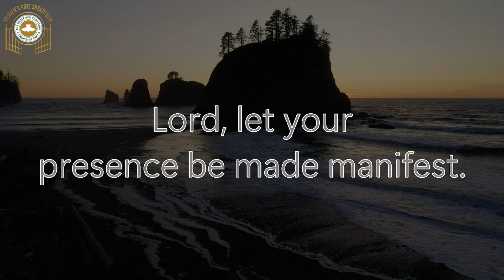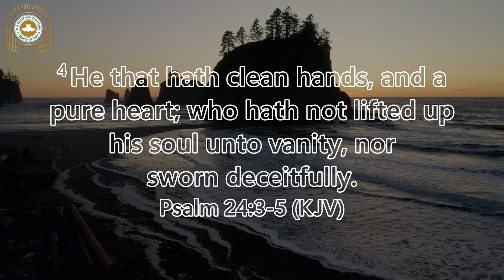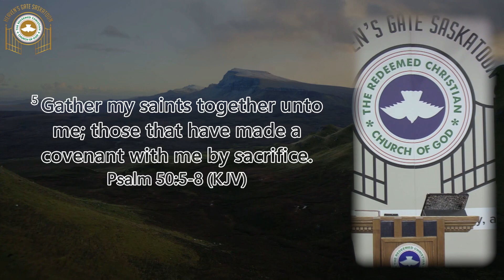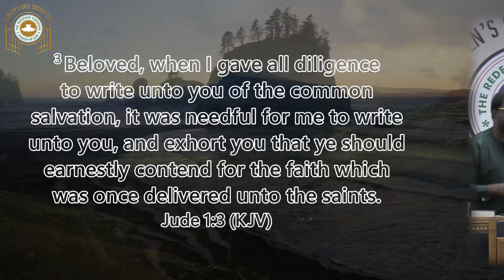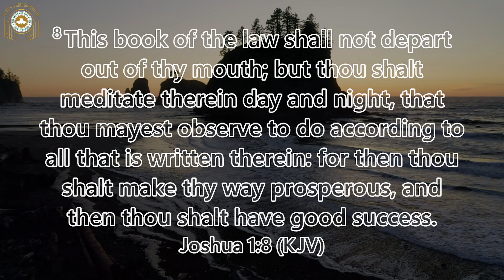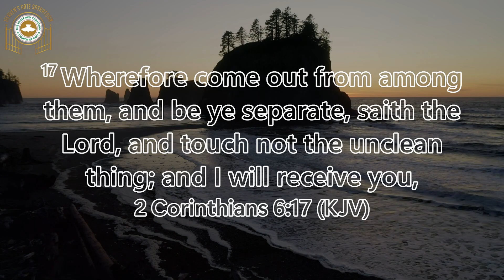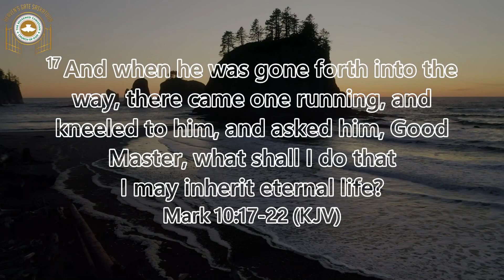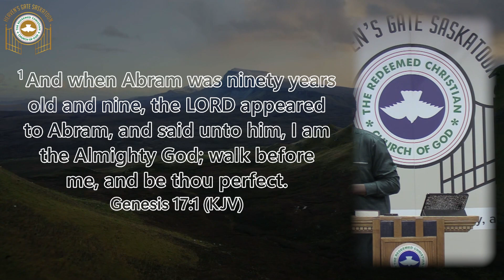Abiding in the Glory of His Presence: The Price You Must Pay | Brother Damilola Jayeola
We are not in any way, shape or form related to this Heaven's Gate cult